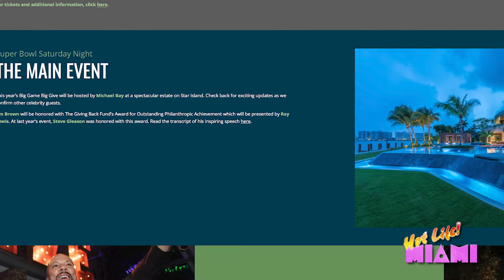Hot Life Miami with Michael Bay and Jamie Foxx at Super Bowl charity event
Big Game Big Give is a Super Bowl charity event that raises millions of dollars for local and international non-profit organizations. This year it was hosted by Michael Bay, with entertainment provides by the legendary Jamie Foxx. Patricia spoke to Michael about why he has such a special place in his heart for Miami.

Hot Life Miami, an exciting global online television series featuring the people, places and things that make Miami Hot.

Join Patricia Delinois, real estate mogul, brand influencer and best-selling author, as she visits Miami's hottest spots, checks out the coolest experiences and introduces you to the power players that are making Miami the hottest city in the world!

If you have an interesting story to tell about the Magic City or would like to have your business or organization featured on Hot Life Miami, visit our website for more information or to view other episodes..

Be part of what makes Miami Hot!